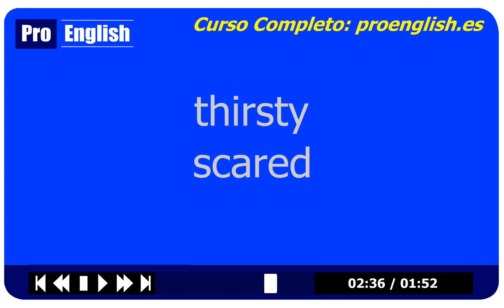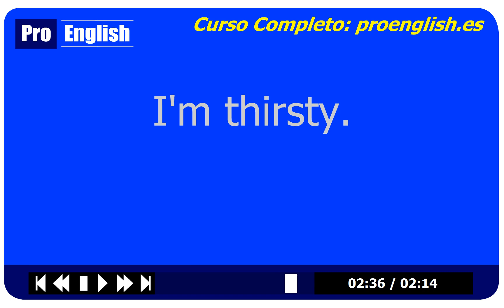Aprender Inglés en 2 Minutos - Nuevo Video Cada Día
Los recursos de ProEnglish se han diseñado para facilitar el aprendizaje rápido y ameno de este idioma internacional. Se dará cuenta en seguida cómo las técnicas propias del sistema proporciona la oportunidad de comunicarse en inglés desde el principio. Evitamos el uso de conceptos gramaticales abstractos vistos en los demás cursos ya que este modo de enseñanza suele liar al alumno y entorpece el aprendizaje.